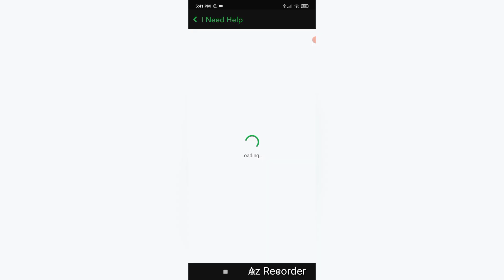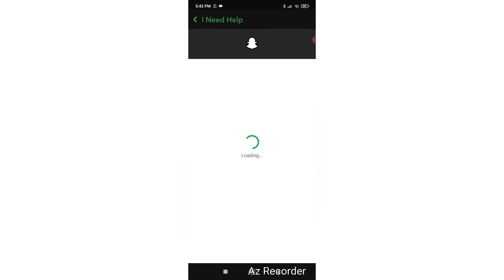Delete Snapchat Account 2024 | Snapchat akaunt dileet karen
How to delete Snapchat Account, fast tutorial on how to permanently deactivate snaipachat account.

           snaipachait akaunt kaise dileet karen como excluir conta do snapchat как удалить учетную запись Snapchat kak udalit' uchetnuyu zapis' Snapchat como eliminar cuenta de snapchat